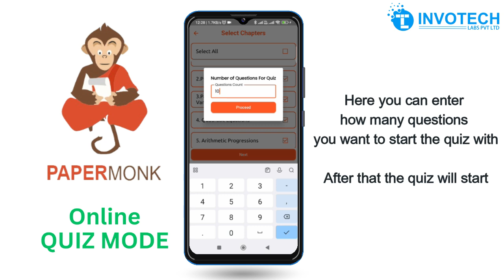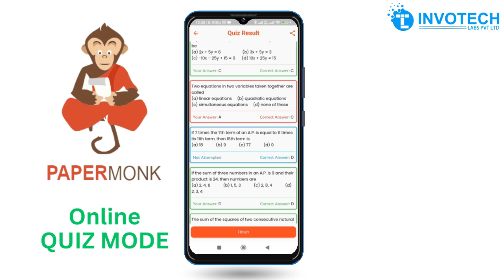Create online quiz in just a second || How to use Quiz Mode of PaperMonk App || Quiz Maker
इस वीडियो में PaperMonk App का उपयोग करके Quiz बनाने के बारे में बताया गया है। जानिए कैसे आप कुछ ही सेकंड में Quiz बना सकते हैं।
In this video we are told about creating a Quiz using PaperMonk App. Know how you can create a Quiz in just few seconds.
For All Competitive Exams, CBSE and All Other Boards

👉WhatsApp Support No.= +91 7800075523

इस वीडियो में हम पेपरमॉक के क्विज मोड के बारे में जानेंगे।
*इसमें आप अपने ज्ञान का परीक्षण कर सकते हैं।
*सबसे पहले टेक ऑनलाइन क्विज पर क्लिक करें, फिर बोर्ड/मीडियम चुनें,
फिर क्लास/सब्जेक्ट चुनें, चैपटर सेलेक्ट करें, आप के द्वारा चुने गए चैपटर के क्वेश्चन्स ही क्विज में दिखाए जाएंगे।
*इसमें आप ऐड कर सकते हैं कि आप कितने क्वेश्चन्स की क्विज शुरू करना चाहते हैं, इसके बाद क्विज शुरू हो जाएगी।
*क्विज में आपको क्वेश्चन्स की संख्या और समय पता चलता है, नीचे आपको क्वेश्चन और उनके ऑप्शन्ज़ दिखाई देंगे। ।
*सभी क्वेश्चन्स के आंसर देने के बाद आपको सबमिट बटन पर क्लिक करना है।
*सबमिट पर क्लिक करने पर आपको क्विज का रिजल्ट दिखाया जायेगा।
*रिजल्ट में आप देख सकते हैं कि आपके कितने सवालों के जवाब सही हैं और कितने गलत। आप रिजल्ट को शेयर भी कर सकते हैं।

In this video we will learn about Quiz Mode of PaperMonk App.
* In this you can test your knowledge.
* First of all click on Tech Online Quiz, then select board/medium,
Then select class/subject, select chapter, only the questions of the chapter selected by you will be shown in the quiz.
* In this you can add how many questions you want to start the quiz, after this the quiz will start.
* In the quiz you get to know the number of questions and time, below you will see the questions and their options.
* After answering all the questions, you have to click on the submit button.
* On clicking submit, you will be shown the result of the quiz.
* In the result you can see how many of your questions are answered correctly and how many are wrong. You can also share the result.

About of PaperMonk App:-
Creating unique question papers, it takes lots of time and energy. Experts take 6-8 hours to create one question paper (30 questions). Even an average unit test bearing 10-12 questions takes more than 2 hours to complete. But not more !! PaperMonk App offers you question paper making generator that can create question paper in just 2 minutes. You can create any number of unique question papers with the help of PaperMonk App.

PaperMonk App question paper creator gives you the option to create question papers with your own logo, watermark and name. Simply add your school/coaching name on the top, add your logo and insert footer to display on all pages.

No special knowledge of required to generate question papers in PaperMonk App. If you know how to operate the mobile, you can create a question paper with the help of PaperMonk App.

We add around 10,000 new questions to our database every month. So, whenever you create a question paper, you will get new questions to add. No only new questions, we review and revise our database at regular intervals. So that you can get questions as per the latest syllabus.
Future-ready Service Updated regularly.

👉{Apps For Marketing}
WhatsPromo :-{ Desktop Version }
Please Download from link then, right click and extract files and run whatspromo.exe file.

👉Other Applications :-

Invotech Labs Pvt. Ltd.